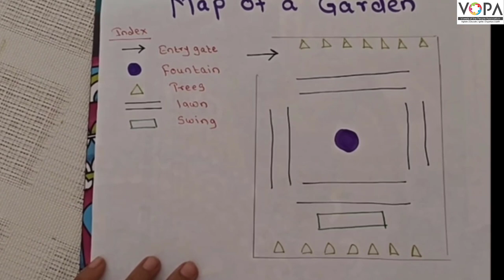5th | English | Shapes and maps | V2 | V-School